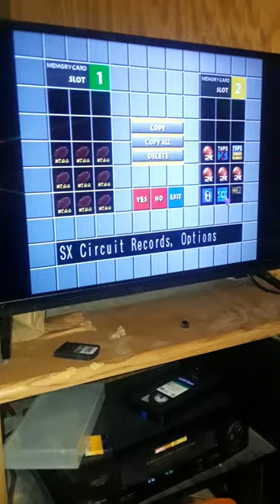PS1 Memory Card Menu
Me looking at the saves of my Massive Block Memory Card for the PlayStation.